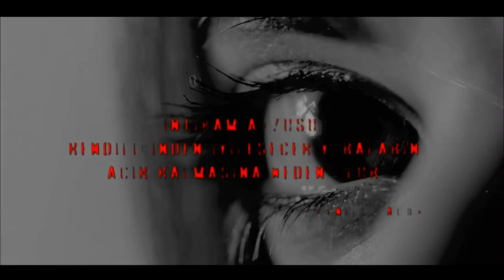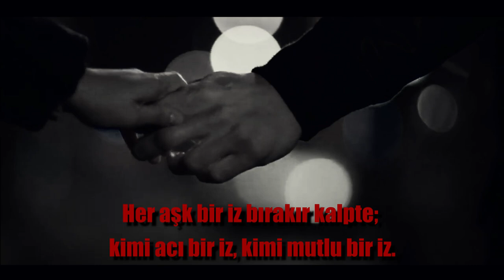Hande Doğandemir - Kerem Bürsin